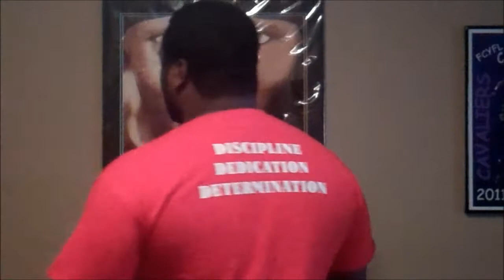D-Line Gets a Shot at the ECWA Tag Team Titles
East Coast Wrestling Association (ECWA) LIVE!
ECWA YMCA V
Sat, May 11, 2013
YMCA of Salem County
(Just 15 miles from Newark, DE!!!)
Doors Open: 6:00 PM
Bell Time: 7:00 PM
All ECWA events are FAMILY FRIENDLY!

TICKETS AVAILABLE IN ADVANCE, VIA PAY PAL, MAIL & AT THE DOOR

- Mail checks and money orders to:
ECWA Pro Wrestling
123 Egg Harbor Road Suite 203

-Tickets are $15 in advance and $20 at the door for adults and $10 in advance and at door for kids 12 and under

*ALL SALES FINAL! NO REFUNDS ON TIX! IF YOU PURCHASE TIX TO AN EVENT AND CANNOT MAKE THE EVENT, YOU CANNOT TRANSFER THAT TIX TO A FUTURE EVENT! THANK YOU!

Scheduled to appear (subject to change)...

ECWA Mid-Atlantic Title Match
RICKY "THE MODEL" MARTINEZ (c) w/ KERI vs. "HEART KILLER" CHRIS WYLDE

ECWA Unified Tag Team Title Match
BLACKHEART (MONSTER AHTU & Breaker Morant) (c) w/ Joel Blackhart vs. D-LINE (6′ 7″ Body Snatcher & Black Ice)

KEKOA the FLYIN HAWAIIAN vs. APOLLYON

NAPALM BOMB vs. MATT SAIGON

"FRENCH RAINBOW CONNECTION" MR. OOH LA LA & COLE CALLAWAY w/ COACH JIM SHORTS and KID USA vs. "THE BOSS" MIKE TARTAGLIA, LITTLE MIKEY and "RECKLESS" DONNIE HART w/ GUS GRAND

"THE LAST WARRIOR" GREYWOLF vs. CUJO the HELLHOUND

Spotlight Match
OZ TYLER vs. TEDDY FINE